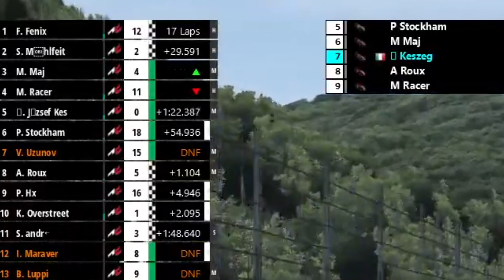Red Flag Restart | AC | Tatuus FA01 @ Okayama